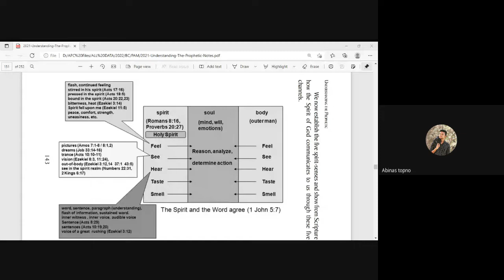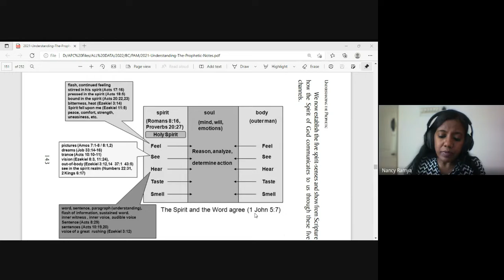Prophetic and Apostolic Ministry | Lecture 14 : BC207-PAM-20220303